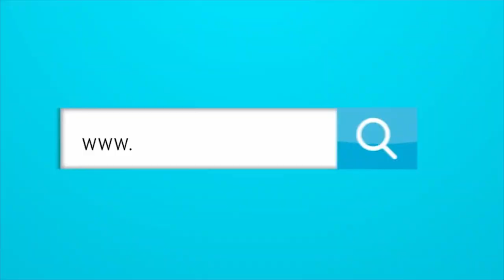¿ES LA CANTERA DE JUNIOR LO QUE LO HACE UN CLUB GRANDE?